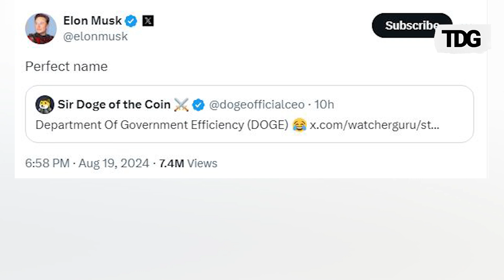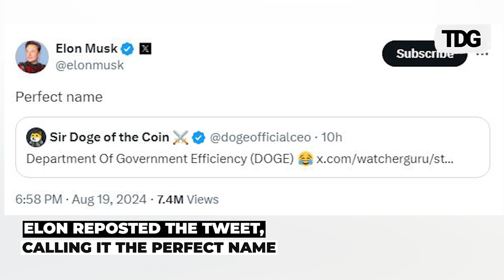US Elections | Donald Trump wants to appoint Elon Musk in his cabinet if he wins defeating Kamala?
Billionaire Elon Musk expressed willingness to serve after Donald Trump hinted at considering him for a cabinet or advisory role if he wins the presidency. During a campaign event, Trump praised Musk as a "very smart guy" and said he would certainly offer him a position if Musk was interested. Musk’s post came in response to Trump’s comments, made amid Trump's critique of the $7,500 EV tax credit, which he suggested he might eliminate if elected.